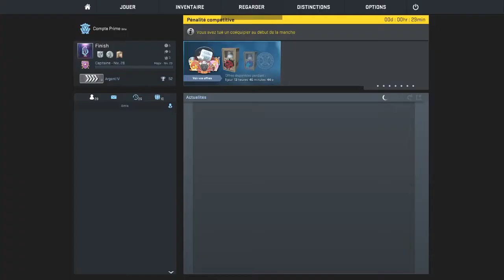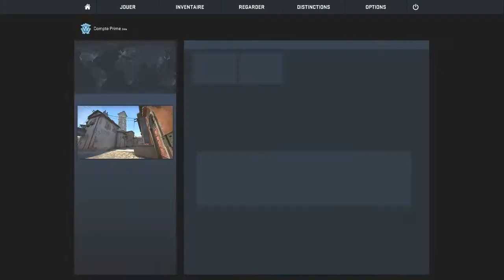LAZEEY ET FINISH EN WINGMAN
Open Me :)

Thankss